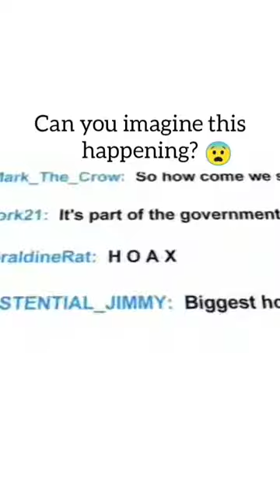If humans lived in place of animals?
Support me guys if you like my videos